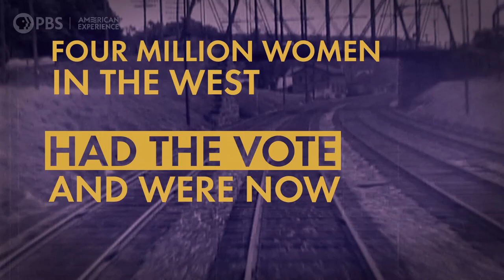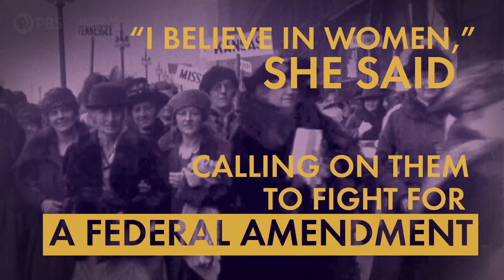Harriot Stanton Blatch | The Vote | American Experience | PBS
A veteran of the suffrage wars, Harriot Stanton Blatch organized labor activists, spoke to crowds of voting men and lobbied Albany for a suffrage bill.

Learn more about THE VOTE, including where to watch the documentary

One hundred years after the passage of the 19th Amendment, The Vote tells the dramatic culmination story of the hard-fought campaign waged by American women for the right to vote — a transformative cultural and political movement that resulted in the largest expansion of voting rights in U.S. history.

In its final decade, from 1909 to 1920, movement leaders wrestled with contentious questions about the most effective methods for affecting social change. They debated the use of militant, even violent tactics, as well as hunger strikes and relentless public protests. The battle for the vote also upended previously accepted ideas about the proper role of women in American society and challenged the definitions of citizenship and democracy.

Exploring how and why millions of 20th-century Americans mobilized for — and against — women’s suffrage, The Vote brings to life the unsung leaders of the movement and the deep controversies over gender roles and race that divided Americans then — and continue to dominate political discourse today.